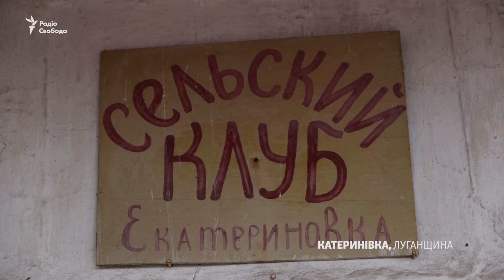Новий рік у підвалі: жителі фронтових міст розповіли про обстріли на свята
На Луганщині жителі Золотого-4, Катеринівки та Оріхового розповіли Радіо Свобода про посилення активності боїв та обстрілів у передноворічні та новорічні дні. До того, кажуть, було тихо. За інформацією штабу ООС, який підраховує обстріли за кількістю випадків відкриття вогню, у грудні сталося 166 порушень режиму тиші. Водночас за даними ОБСЄ, оприлюдненими на сайті моніторингової місії, в грудні відбулося 2337 порушень тиші. Із 00:01 27 липня 2020 року на Донбасі набрала чинності чергова домовленість про «повне та всеосяжне припинення вогню».